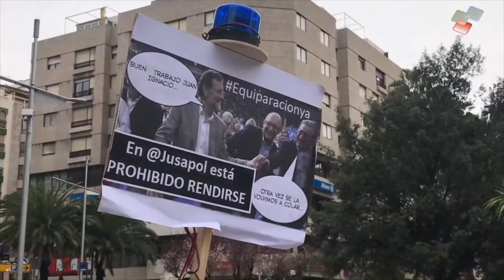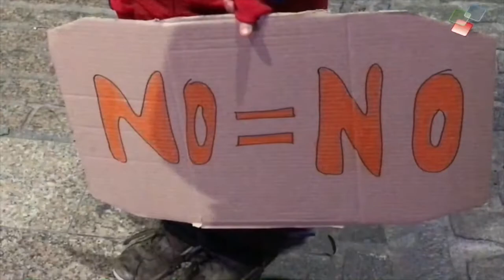Vide Resumen : Manifestación Jusapol Jaén